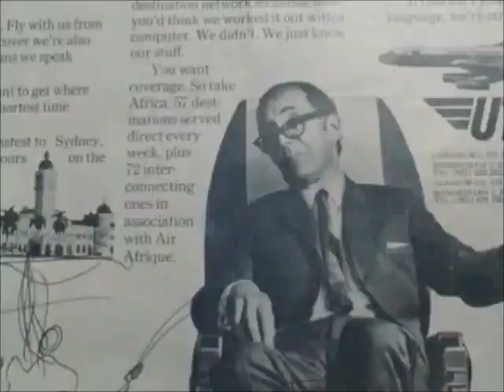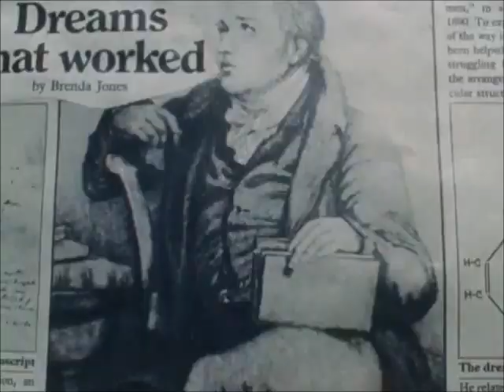Hugh Cornwell, Robert Williams Nosferatu Left Minus Right Audio Channel Mix US Enclosure Company